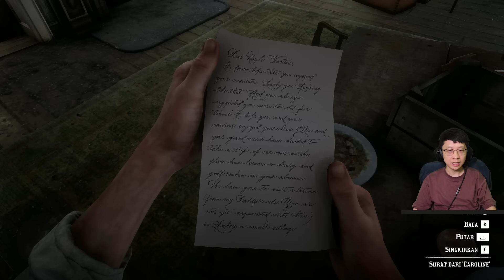Geng Koboy Kembali Ke Kampung Halaman - Red Dead Redemption 2 Subtitle Indonesia - Part 22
Setelah terperangkap di pulau Guarma beberapa saat, akhirnya geng koboy bisa kembali lagi ke Amerika dengan selamat. Tapi mereka disambut oleh Pinkerton yang masih memburu mereka dari awal.. gimana yaa nasib mereka? Selamat menonton!